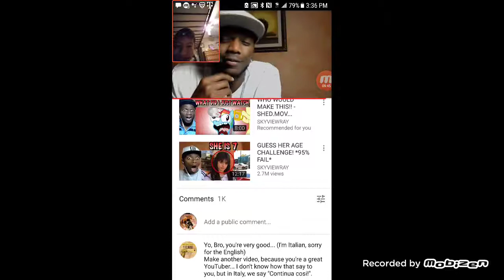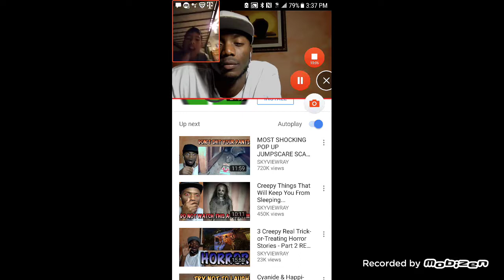Try not to get scared 98% fail